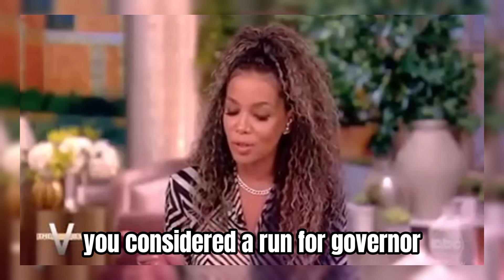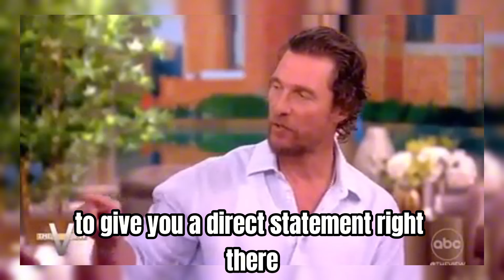'The Views' Joy Behar HUMILIATED by Matthew McConaughey on LIVE TV For "GOTCHA QUESTION"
'The Views' Joy Behar HUMILIATED by Matthew McConaughey on LIVE TV For "GOTCHA QUESTION". Matthew refuses to fall into her TRAP.